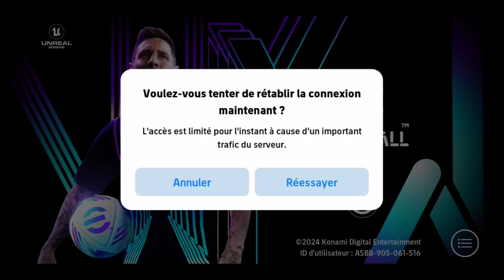COMMENT RÉSOUDRE LE PROBLÈME DE CONNEXION DANS EFOOTBALL 2024 MOBILE (Trafic du serveur)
Vos demandes:
nouvelle mise à jour efootball 2024 mobile
efootball trafic server
efootball trafic serveur
efootball 2024 ne lance pas
efootball 2024 ne se lance pas
efootball 2024 ne marche pas
efootball 2024 ne fonctionne pas
comment résoudre le problème de connexion sur efootball 2024 mobile
efootball problème de connexion
efootball problèmes de connexion
efootball 2024 problème de connexion